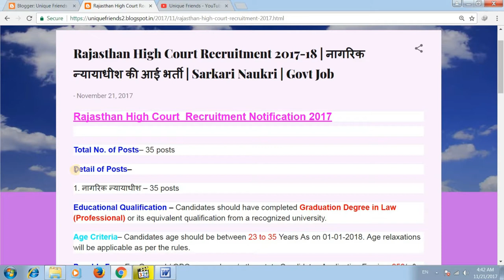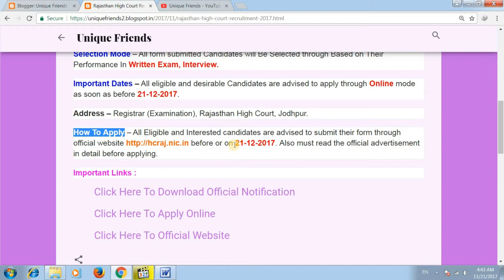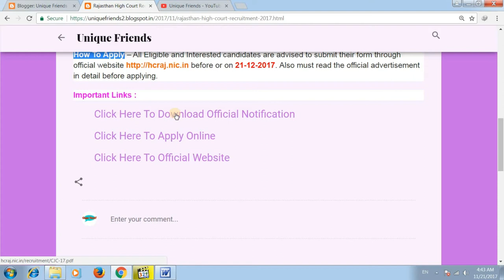Rajasthan High Court Recruitment 2017-18 | Sarkari Naukri | Govt Job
मेरे प्यारे दोस्त, आज के वीडियो में मैंने यह बताया है कि नागरिक न्यायाधीश की आई भर्ती 2017-18
Rajasthan High Court Recruitment 2017-18
Rajasthan High Court me aaye bharti 2017-18

Thanks !!